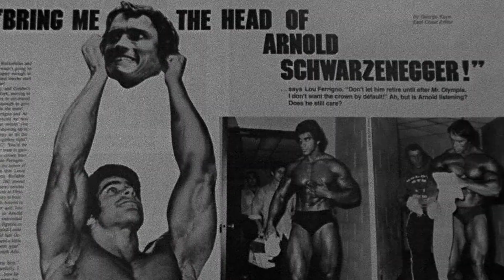Pumping Iron (1977) - REISSUE TRAILER [HD]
The trailer of Pumping Iron. Directed by George Butler, Robert Fiore. Starring Arnold Schwarzenegger, Lou Ferrigno, Matty Ferrigno and Victoria Ferrigno.

AKA:

Acélizom
Arnold le magnifique
Arnold on rautaa
Hombres de acero
Kulturysci
Lyfta skrot
O Homem dos Músculos de Aço
Pumping iron & Stand Tall
Sagen er bøf
Uomo d'acciaio
Vasgyúrók
Качая железо
アーノルド・シュワルツェネッガーの鋼鉄の男